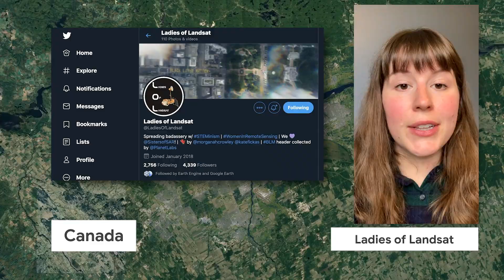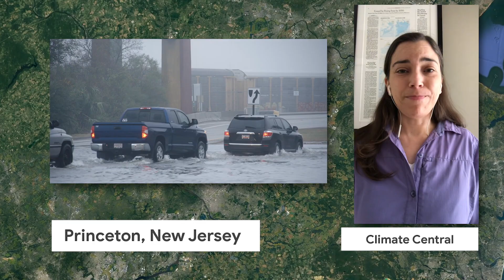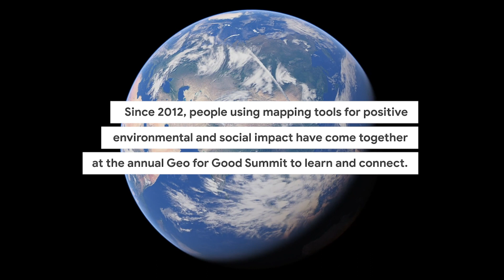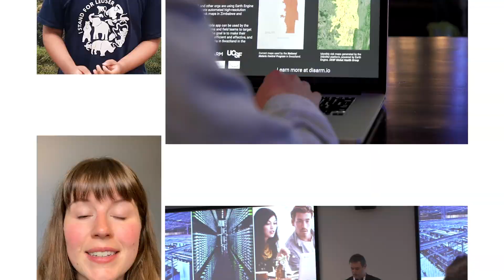Geo for Good 2020 Highlights: Our Community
From tracking human impacts on Earth to creating more accessible educational resources, the inspirational attendees of our annual Geo for Good Summit make a difference on every continent of the world.